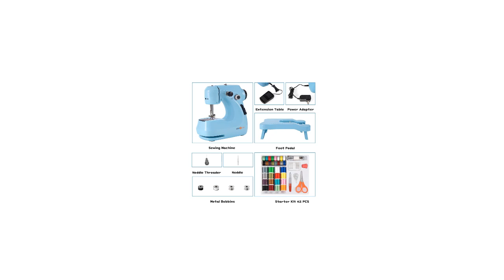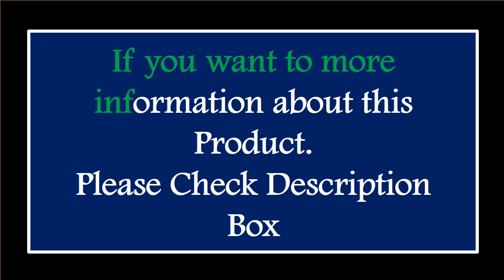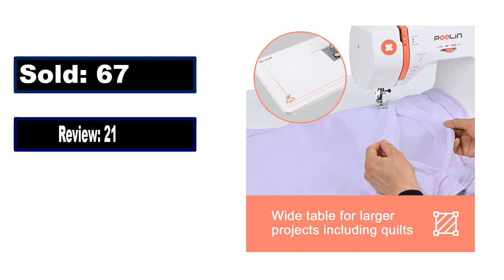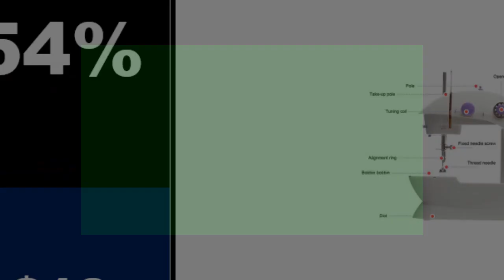TOP 5 Best Sewing Machines Review 2024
5.Poolin Digital Embroidery Machine Automatic 7'' Large LCD Touchscreen 4" x 9.2" S

4.New Household Desktop Four-line Overlock Sewing Machine Electric Sewing Machine

3. POOLIN Household Embroidery Machine For Clothing Computerized Automatic Machine

2.POOLIN Homeuse Sewing Machine Heavy Duty Computerized with Built-in 200 Stitches

1.Computerized Embroidery Machine For Beginner Homeuse Fully Automatic 7''